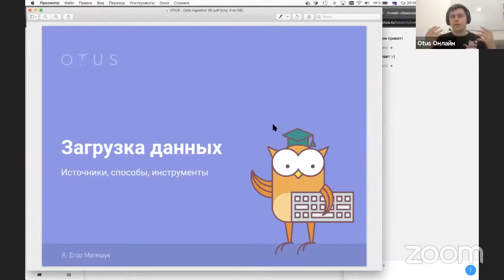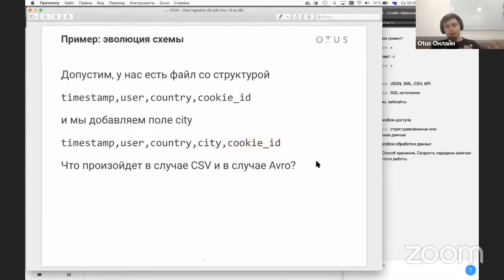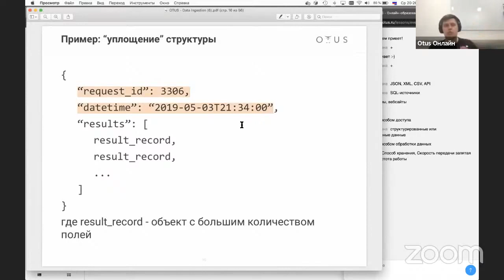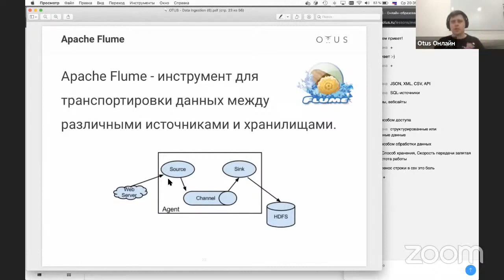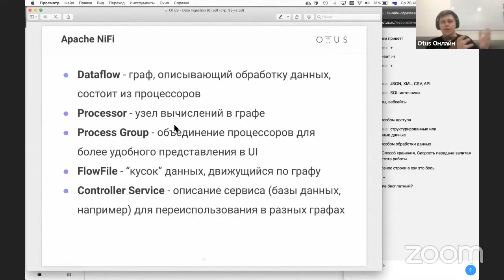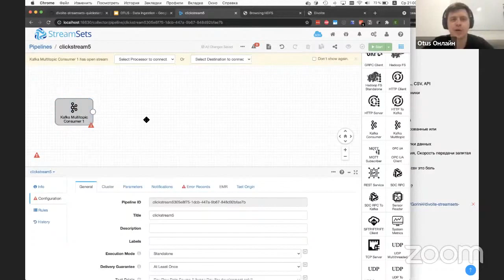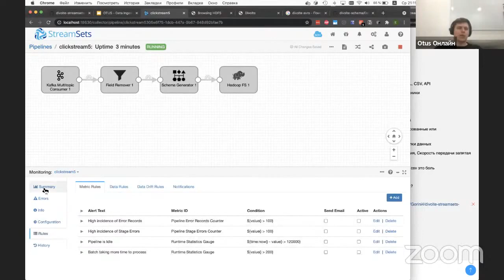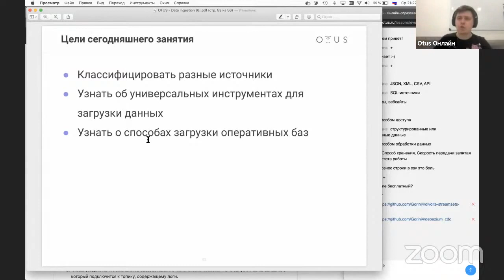«Загрузка источников данных с помощью StreamSets» // Демо занятие курса «Data Engineer»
На занятии мы рассмотрим нюансы работы с различными типами источников и узнаем, как загружать их с помощью StreamSets

Преподаватель: Егор Матешук - CDO AdTech-компании Квант